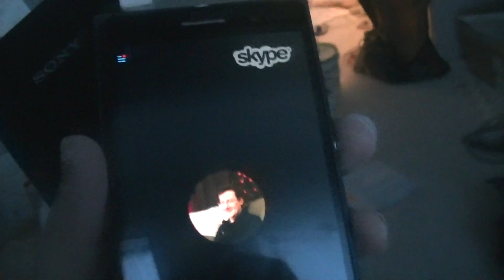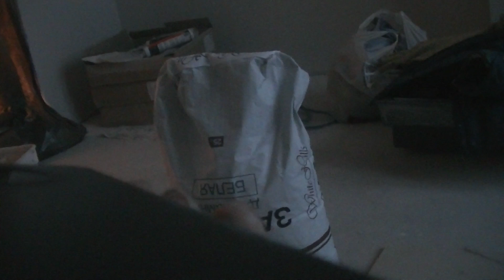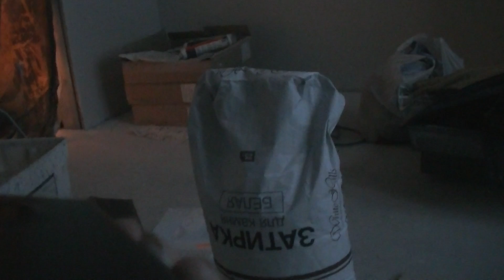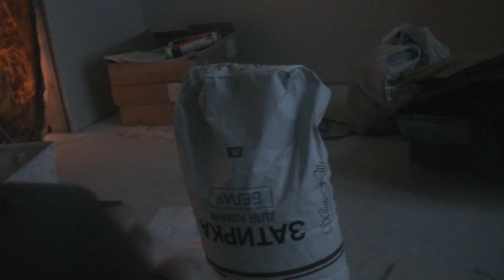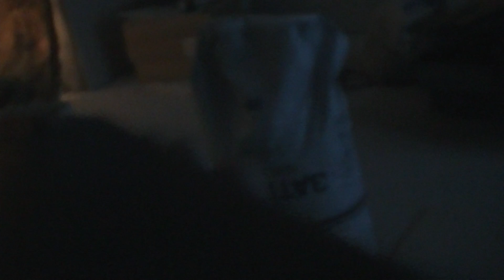Отделочник из Швеции (Разговор по Skype)